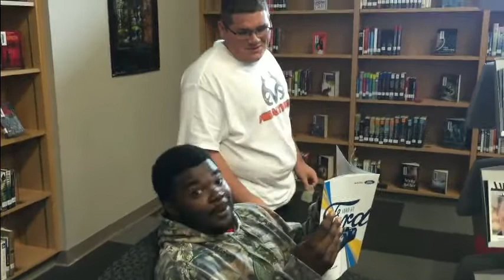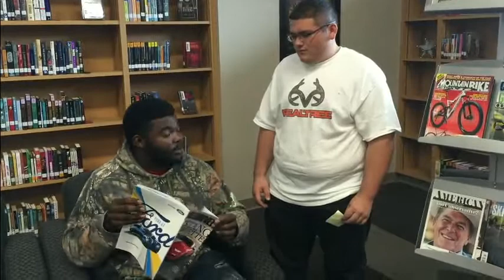Bear News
Class News Brodcast